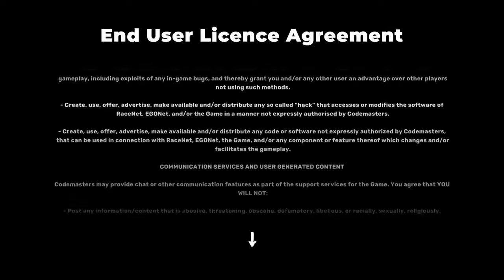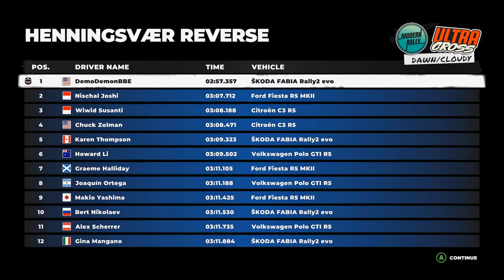[1] DIRT 5 w/ Demo Demon